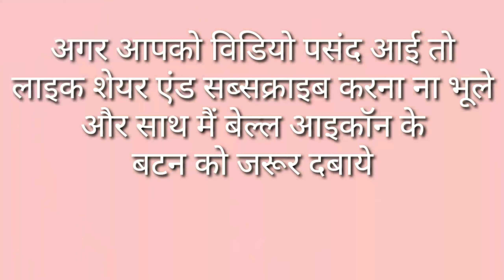काला चना चाट मसाला टेस्टी चटपटे मजेदार ! Chana Chaat Recipe